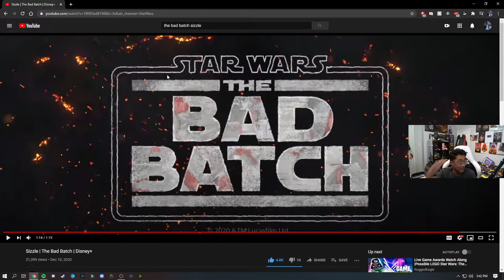Star Wars The Bad Batch Teaser Trailer | Reaction